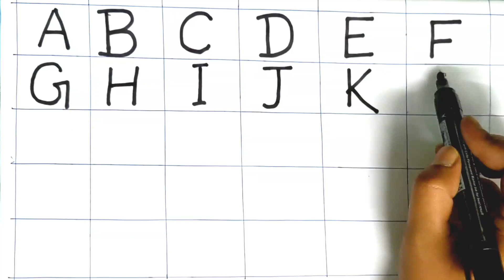a for apple b for ball c for cat | ABCD alphabet song,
a for apple b for ball c for cat | ABCD alphabet song, English varnamal#alphabet